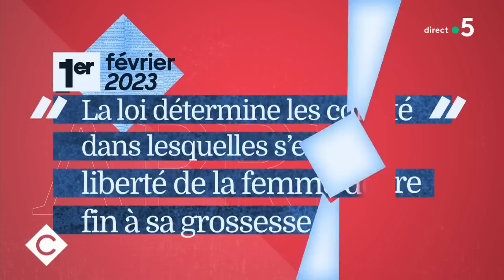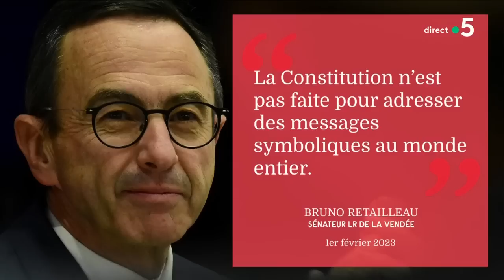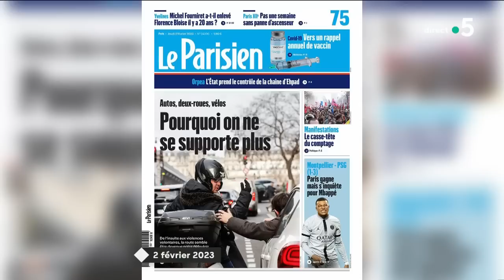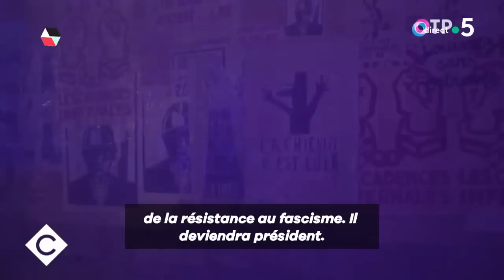Laurence Rossignol et Anne Lavaud - C à Vous - 02/02/2023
Et retrouvez-nous sur :
Au programme :
L’édito de Patrick Cohen - IVG : vote surprise au Sénat
Invitée : Laurence Rossignol - Vice-présidente du Sénat & Sénatrice socialiste de l’Oise
• IVG dans la Constitution : vote historique du Sénat
• Accès à l’IVG : liberté ou droit ?
• IVG dans la Constitution : la bataille continue
• IVG : la bataille américaine
• IVG en France : un accès inégal ?
Invitée : Anne Lavaud - Déléguée générale de l’association “Prévention Routière”
• Trottinettes, vélos : attention danger
• Trottinettes, vélos : comment lutter contre les accidents ?
• Hausse des incivilités sur les routes
• La pub qui agace la Mairie de Paris
La Story de Mohamed Bouhafsi - Un de Gaulle aux côtés de Poutine
Le 5/5 :
• Philippe Tesson, le flamboyant
• Sihem : les aveux du suspect
• Une loi pour protéger le droit à l’image des enfants ?